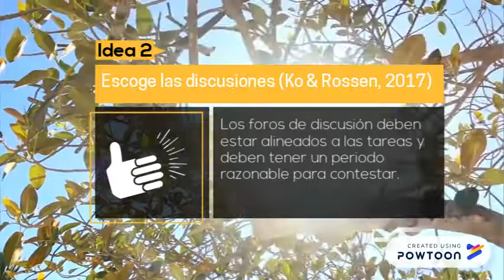Diseñando a distancia